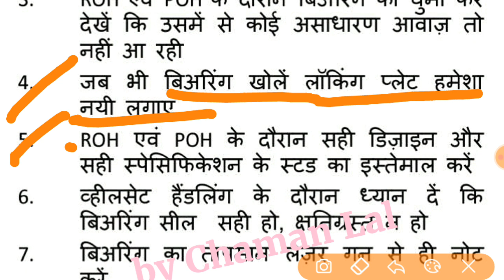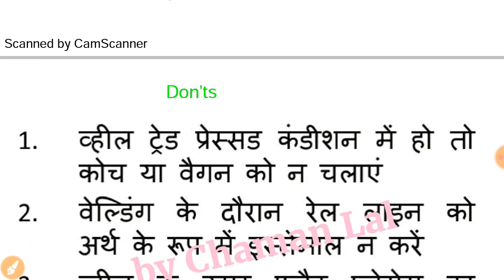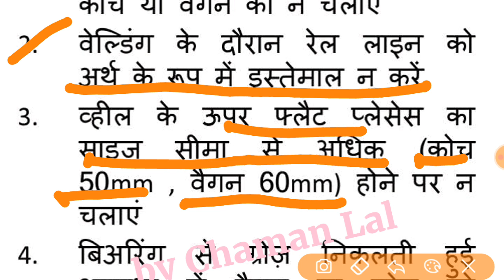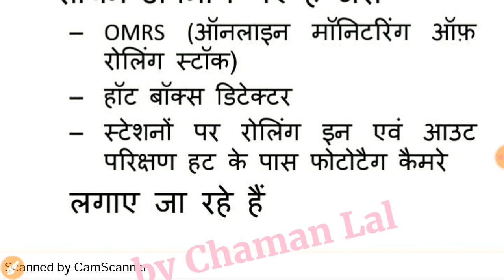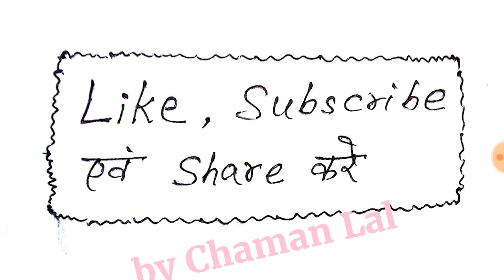Hot AXLE in Indian Railway | How to Avoid Hot AXLE in Trains( LHB/ ICF /GOODS)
All types of Brake Van used in Wagons in Indian Railway( BVZC_ BVZI_ BVCM ) and thier Codes

Difference Between BMBC in ICF and BMBS in Wagon| Salient Features of BMBS | Railway Tech. training

Draw and Buffing gear in Indian Railway |Buffer, Draw hook, Screw coupling, CBC |Types of coupling

Wheel Defects Types and their effects in Indian Railway| Wheel Base,Wheel Gauge, Dia of Wheel & WWP

ICF Bogie all parts Name | All Components of Icf boogie| Railway Technician training| (by Chaman Lal

SAB in Goods Train | A and E dimension in Air Brake System| SAB Working |Railway Technician training

Coaching Maintenance in ICF | Trip, A, and B Schedules| Rolling in and out, Safe to run (STR), RTR

CBC all types used in Indian Railway through notes| Railway Technician training| (by Chaman Lal):-

LHB Coaches all Information with dimensions through Notes|Railway Technician training|(by Chaman Lal:-

Different types(BOXN,BCN,BTPN) of Wagon in Indian Railway | Railway Technician training:-

BLC(Bogie Low Platform Container) Wagon all details and specifications| Railway Technician training

Workinng procedure of CBC (Center Buffer Coupler)| Railway Technician training :-